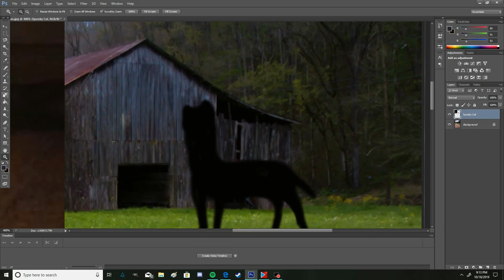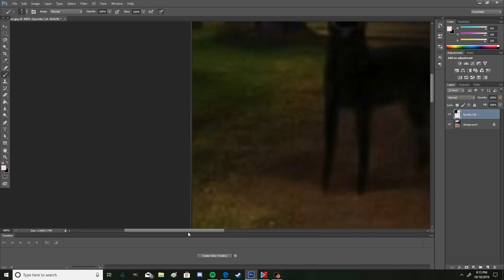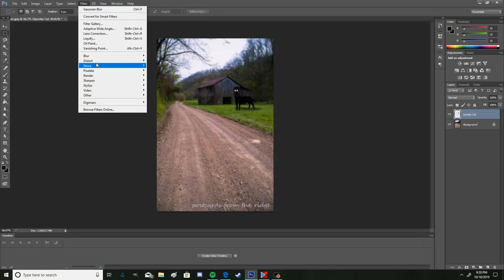How to Paint your own Unnerving Image (Trevor Henderson Style)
So I've admired Trebor Henderson's work for a while, and decided to make my own tutorial on how you can create your own spooky image easily.

This is honestly a really bad edit though, I'm still practicing though.

Audio: SCP: Containment Breach Ambience